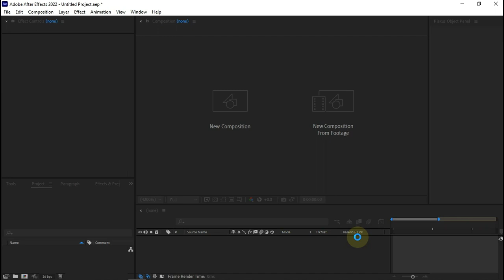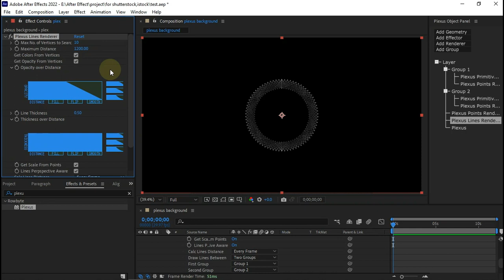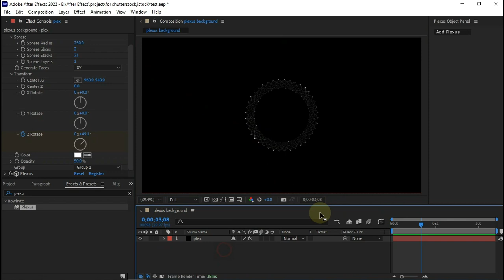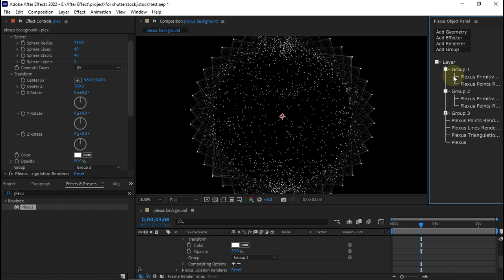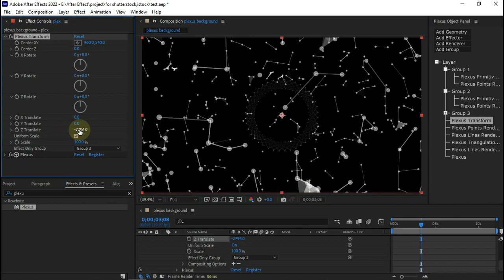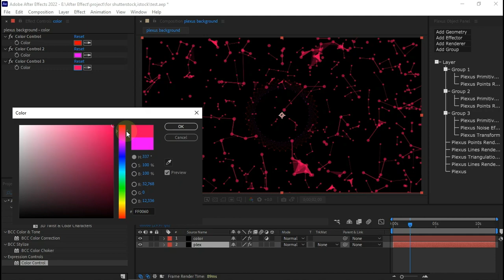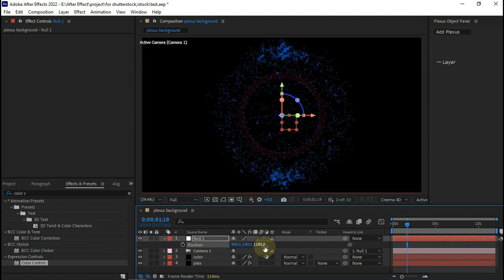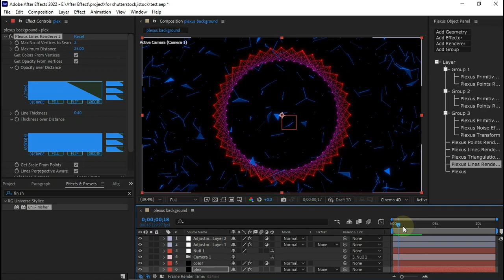Create a motion design in after effect with plexus plugin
In this comprehensive Plexus tutorial, we will guide you through the basics of using this powerful motion graphics tool. Whether you're a beginner looking to learn the fundamentals or an experienced user aiming to enhance your skills, this tutorial is for you. Join us as we delve into the world of Plexus and uncover its endless creative possibilities. From creating stunning visual effects to mastering complex animations, you'll learn everything you need to know to take your skills to the next level. Don't miss out on this opportunity to unlock the full potential of Plexus and elevate your projects to new heights. Watch now and start mastering the basics!